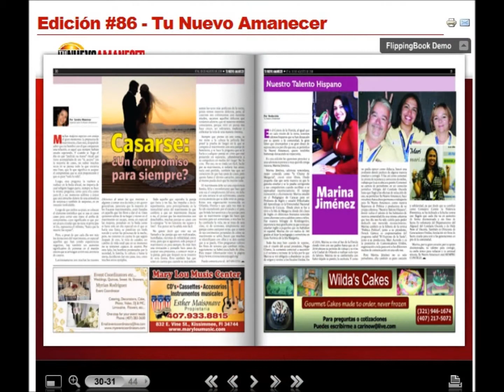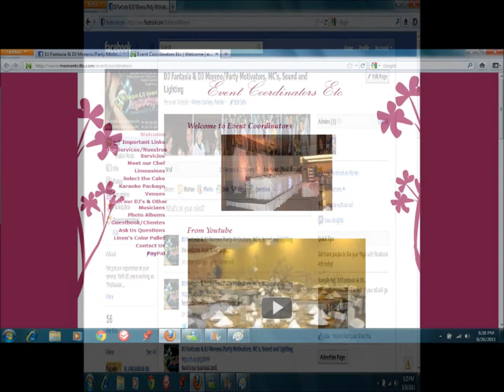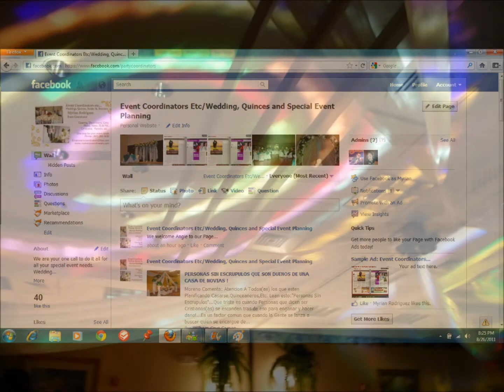Welcome to the Zone of: Event Coordinators and DJ's Fantasia Y Moreno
A Short presentation in pictures of our services